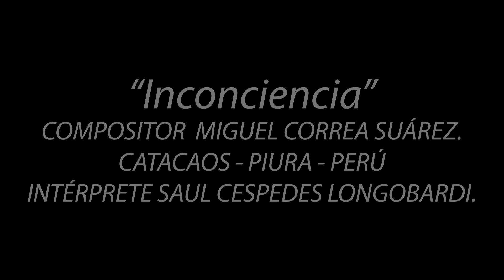Inconsciencia - Saul Céspedes Longobardi "Longo" -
Inconsciencia es un bonito tema del gran compositor cataquense (Piura - Perú) Don Miguel Correa Suarez. les presento con mucho cariño este bonito valse criollo romantico en las guitarras de Fredy Chavez Cardoza y este su servidor amigo Saul céspedes Longobardi. "LONGO" espero sea de su agrado. Esta hecho con mucho cariño y dedicación sentida. Dios me los bendiga a todo el mundo piura : 26 de junio del 2020